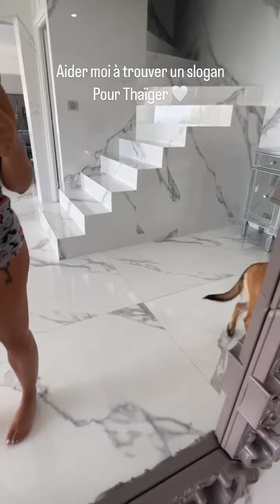KIM GLOW - 01 Juillet 2023